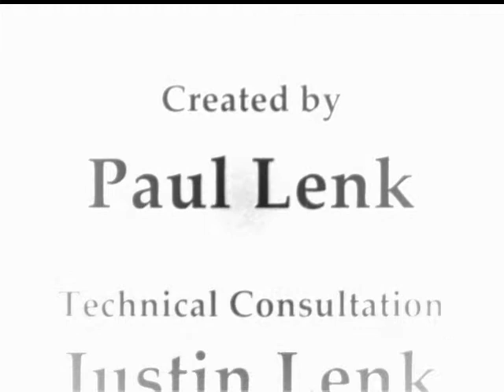87 Porsche 911